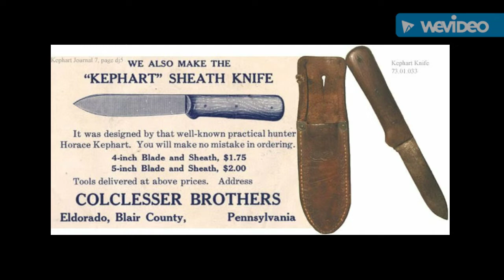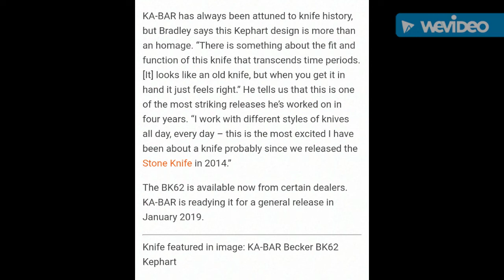New KA-BAR / Ethan Becker BK62 Kephart Knife